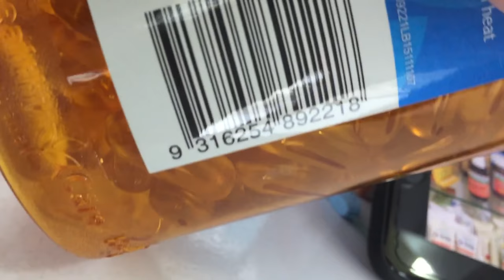[REVIEW] Dầu cá gan cá mập healthy care australia for general squalene của Úc 1000mg 200 viên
Dầu cá gan cá mập healthy care australia for general squalene của Úc 1000mg 200 viên

Tên sản phẩm: Dầu gan
Quy cách đóng gói: 180 viên/Hộp
Hãng sản xuất: Orihiro
Xuất xứ: Nhật

Công dụng của sản phẩm:

Dầu cá của Nhật Bản giúp giảm đau và viêm sưng

Cải thiện tinh thần

Bảo vệ tim và tránh đột quỵ một cách vô cùng hiệu quả với dầu cá Nhật.

Tốt cho hệ thần kinh

Ngừa ung thư

Tốt cho tim mạch

Tốt cho mắt, da  của bạn mỗi ngày khoẻ đẹp hơn

Giảm lo âu, ưu phiền.

 Liều dùng – Cách dùng:
Ngày uống 6 viên chia làm 2 lần sau ăn